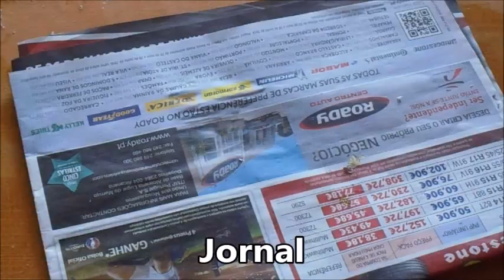Ornamentos com cápsulas de café nescafe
Página do facebook do canal

Inspira-se no pinterest? Siga o meu álbum de natal

Se usa o We Heart It veja o nosso album de natal